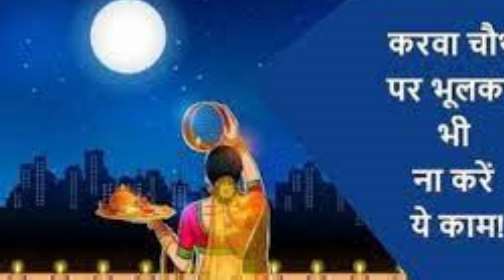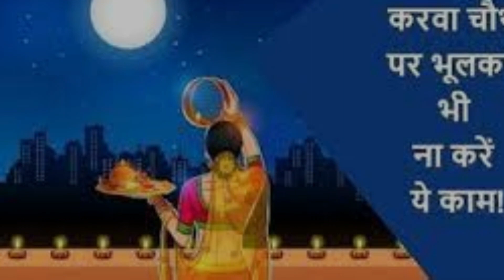करवा चौथ की रात खाना है आपको ये 3 चीजें 3 दिन में पति होगा धनवान - pradeep mishra live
28 October 2023 Chandra Grahan | 6 राशियां होंगी करोड़पति | Lunar Eclipse | चंद्रग्रहण 28 अक्टूबर 2023

28 october 2023 chandra grahan | 28 october 2023 chandra grahan timing | Chandra grahan 2023

चंद्रग्रहण 2023
chandragrahankitnebajelagega?

28 october 2023 chandra grahan
chandra grahan 2028 october
28 october chandra grahan
october mein chandra grahan kab hai
october 2023 chandra grahan
october grahan 2023
28 octobar grahan
29 october 2023 chandra grahan
october mein chandra grahan kab hai 2023
2023 mein grahan kab lagega
28 october ko kya hai
chandra grahan 2023 date and time
chandra grahan october
grahan in october 2023
khagras chandra grahan 2023
october mein chandra grahan kab lagega